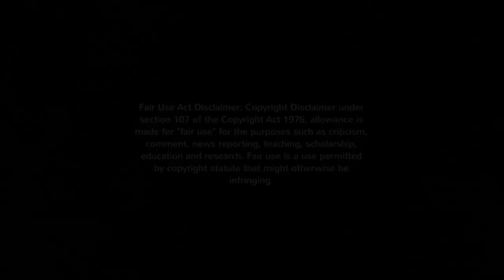Removing the Dashboard from the Audi A6 2.7T donor car: Time-Lapse. Ep14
Removing the Dashboard and Center Console from the new donor car for my DIY Supercar in super quick speed, this actually took 2 days and not 60 seconds.

This time lapse video is just for a bit of fun. I thought you might enjoy watching me run around at 8 times normal speed. If you want a more detailed video on how to remove these items from an Audi A6, then please watch my earlier video. Thanks.